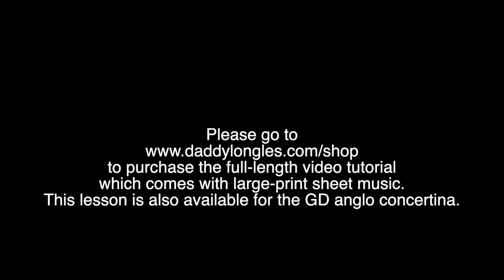Orange In Bloom - CG Anglo Concertina Performance (in F major)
Here is a performance of this fine old tune on a Frank Edgley anglo concertina. to buy the full-length tutorial which comes with large-print sheet music. This lesson is also available for the GD anglo concertina!